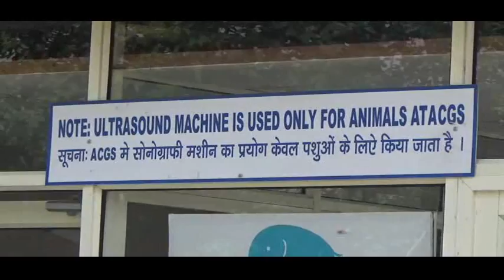Adventure at Ease-'First Revival Union of CEC at Dhauj 14-15-03-2021-Part-3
"Some Adventurous Activities"-'Like Rock Climbing, Zip Lining, Sky Cycling and Hiking took place.